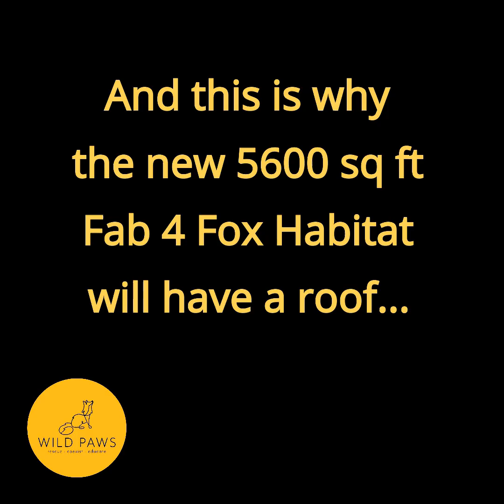2024 Wild Paws Roxys Shorts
Multiple videos of the Fab 4 combined into one